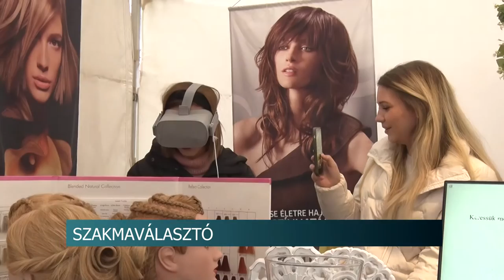Nagy szakmaválasztó- több mint 300 látogató ismerkedett a lehetőségekkel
Sikerrel zárult a Tolna megyei Szakképzési Centrum által szervezett pályaválasztási kiállítás. A továbbtanulás előtt álló általános iskolások mellet számos felnőtt is érdeklődött a tanulható szakmák iránt. A szervezők a felmerült tanulói igényeket és a munkaerőpiac kívánalmait is figyelembe veszik a jövőben a képzések szervezésekor.